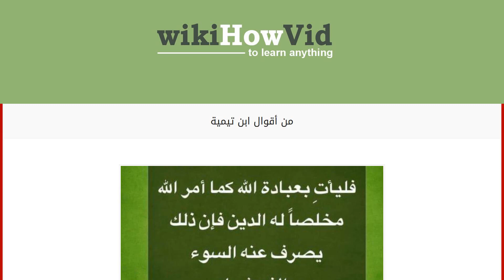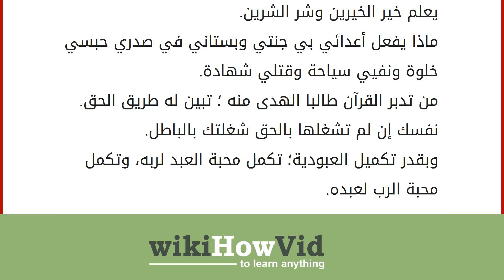من أقوال ابن تيمية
إقراألمقال كاملا :
ابن تيمية هو من أبرز شيوخ الإسلام الذين خدموا الإسلام وقدموا له الكثير وقد اشتهر بالكثير من الأقوال وسوف تجدوا جزءاً منها هنا. من أقوال ابن تيمية
الناس لا يفصل بينهم النزاع إلا كتاب منزل من السماء، وإذا ردوا إلى عقولهم فلكل واحد منهم عقل.
لو كان كل ما اختلف مسلمان في شيء تهاجرا لم يبق بين المسلمين عصمة ولا أخوة.
سئل شيخ الإسلام: أيهما أنفع للعبد التسبيح أم الاستغفار فأجاب: إذا كان الثوب نقياً فالبخور وماء الورد أنفع له، وإذا كان دنساً فالصابون والماء الحار أنفع له فالتسبيح بخور الأصفياء والاستغفار صابون العصاة.
اشتر نفسك؛ فالسوق قائمة، والثمن موجود.
اخرج بالعزم من هذا الفناء الضيق، المحشوّ بالآفات إلى الفناء الرحب، الذي فيه ما لا عين رأت؛ فهناك لا يتعذر مطلوب، ولا يفقد محبوب.
إذا استغنى الناس بالدنيا فاستغن أنت بالله، وإذا فرحوا بالدنيا فافرح أنت بالله، وإذا أنسوا بأحبابهم فاجعل أنسك بالله